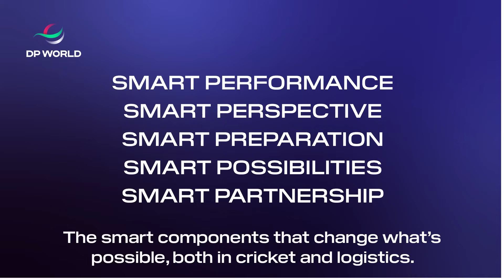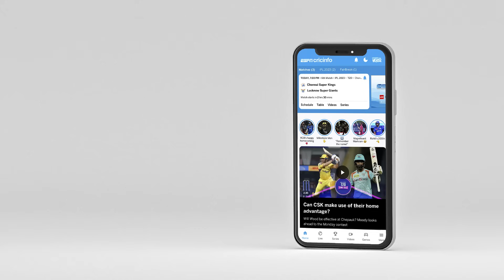DP World Going Beyond Boundaries: Quinton de Kock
Raunak Kapoor, Matthew Hayden and Steve Harmison look back on the standout all-round performance from the match between South Africa and New Zealand